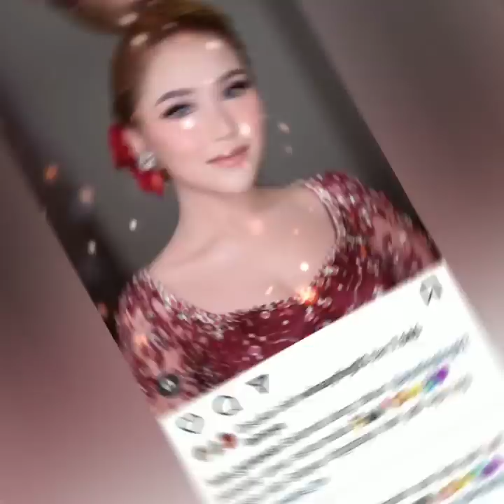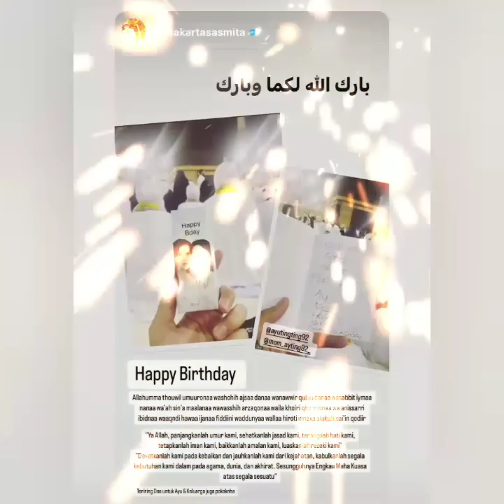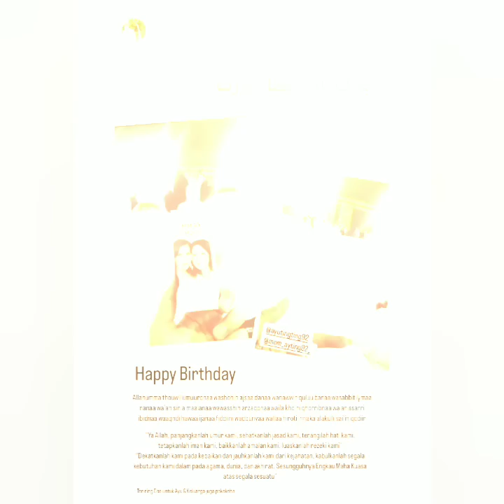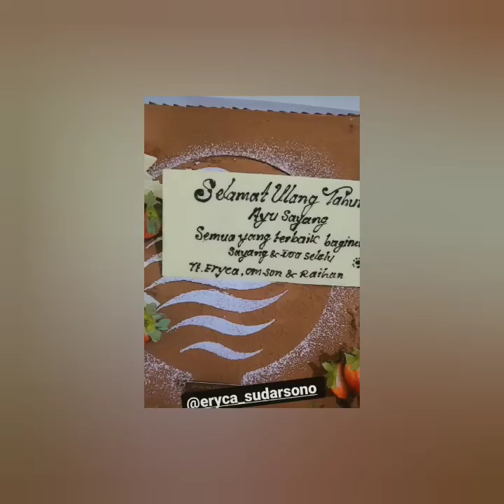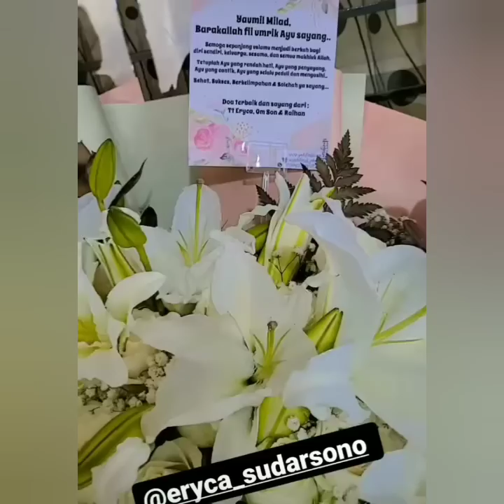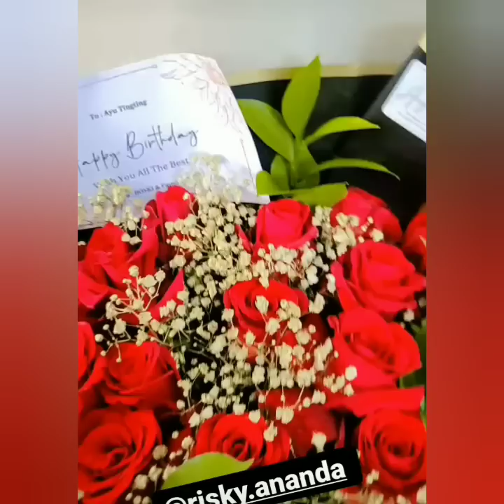BAPER SELANGIT. 5 PRIA TAMPAN INI BERIKAN UCAPAN & HADIAH SPESIAL ULTAH KE 30 UNTUK AYUTT